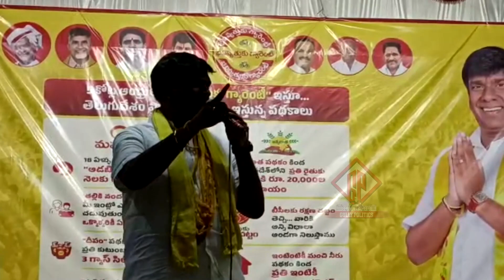జగన్ పై కట్టలు తెంచుకున్న బివి.జయ నాగేశ్వర్ రెడ్డి..||BV Jaya Nageswar Reddy ||TDP ||Gully Politics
Watch Here : జగన్ పై కట్టలు తెంచుకున్న బివి.జయ నాగేశ్వర్ రెడ్డి..||BV Jaya Nageswar Reddy ||TDP ||Gully Politics